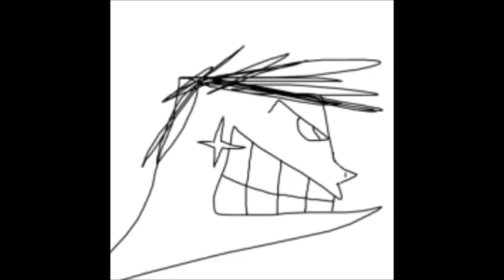Världens värsta datorvirus?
Så här rädd har jag inte varit på år och dagar. Rädda mina filer!!!